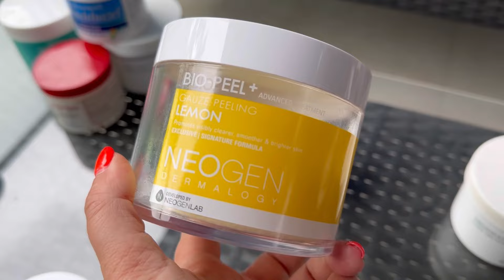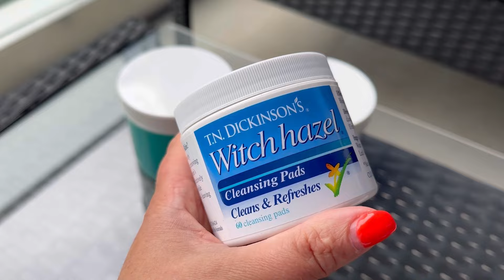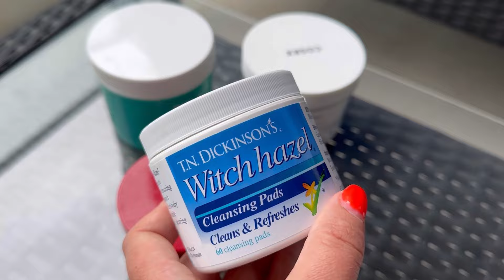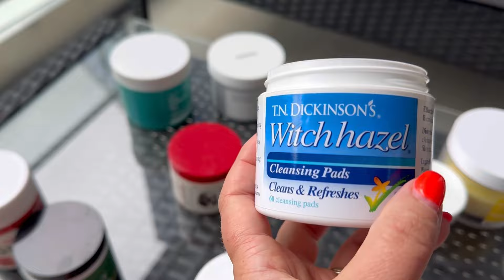ЛУЧШЕЕ ✦ Диски (Пады) для лица ✦ Фавориты в Уходе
Делюсь фаворитами в категории дисков (Падов) для лица.

Герои этого видео:
Увлажнение
- Cosrx, One Step Moisture
- One Day’s You

Кислоты
- Derma E, Ferulic acid Resurfacing pads

Против высыпаний
- Stridex

Сужение пор
- Neogen, Real Charcoal pad
- Cosrx, Poreless pad
- Thayers, skin irritation relief pads
- Dickinson’s, Witch Hazel cleansing pads